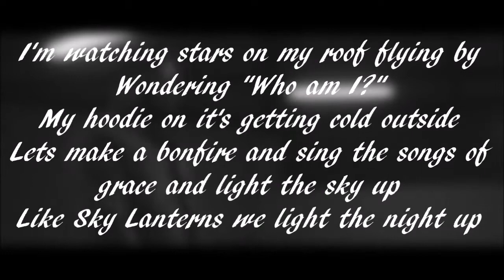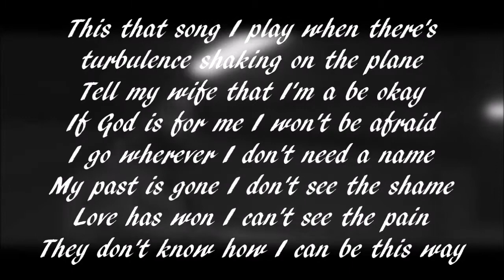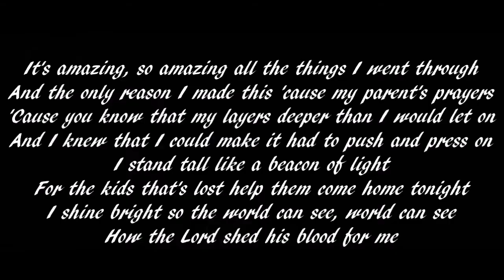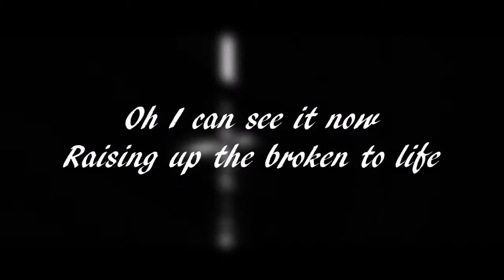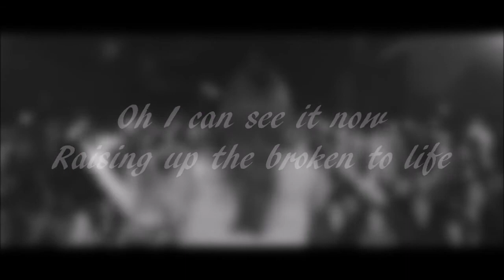Social Club Misfits - Misfit Anthem (ft. Riley Clemmons) [lyrics on screen]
It's been awhile since I've uploaded a lyric video so hope you enjoy this video. Like and Sub.

Songwriters: Joel Houston / Fernando Miranda / Jonas Myrin / Marty Santiago / Wit Shahbazian / Joel McNeill / John McNeil